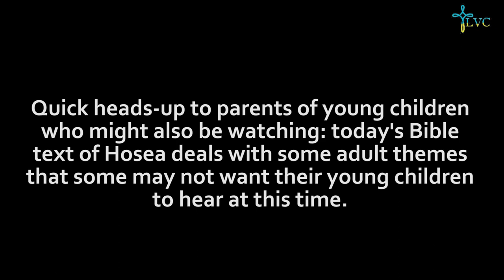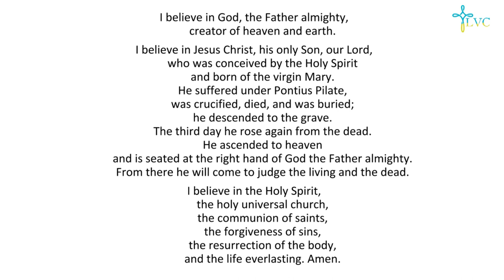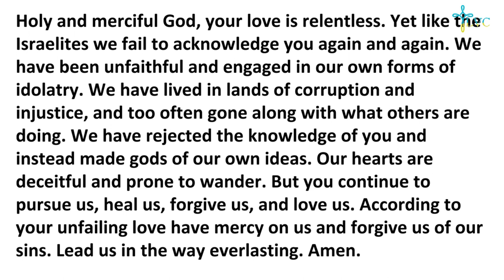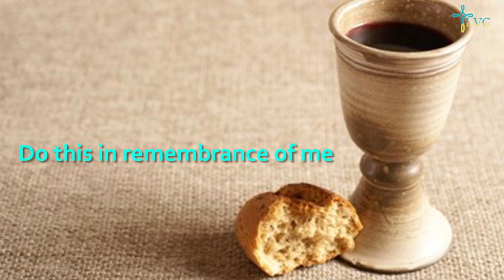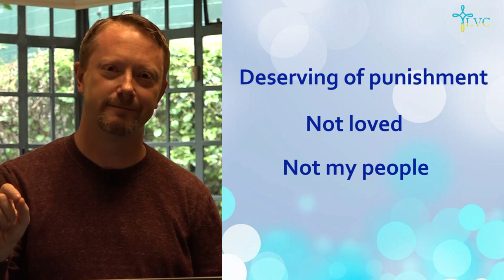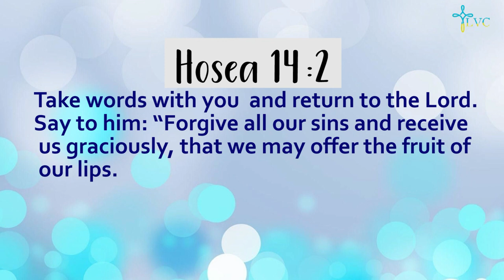Majoring on the Minors - The Book of Hosea by Pst. Jeremy Cook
Join Pst. Jeremy today at 8:30am as he starts us off on a new sermon series titled "Majoring on the Minors"  a series based on some of the minor prophets in the Old testament. Todays sermon will be focus on the book of Hosea.

Worship the Lord alongside these beautiful lyrics of music put together by Yvon de Jong

Join in and participate in the Bi - Monthly Prayer Meeting from 10am - 10:50am via this zoom link ~

Hey Parents, Teacher Claire and Teacher Victor have put together exciting Sunday School Video Lessons for the Children's Church today. from 9:30 am

If you'd like to pray with someone, the Zoom Prayer Room will be open from 11:45 - 12:15 pm via this